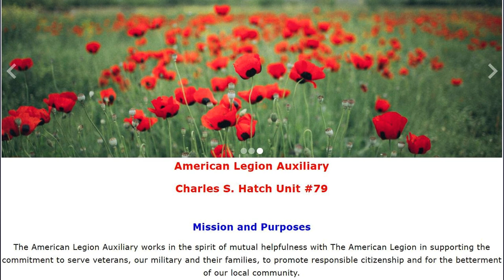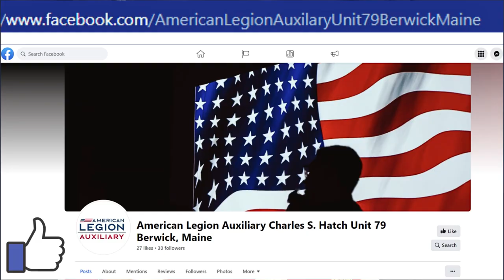Charles S. Hatch American Legion Auxiliary Unit 79 PSA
Meet Legion Auxiliary Unit 79 President Debbie English.  Learn who they are, activities they are involved with and how you can get involved.